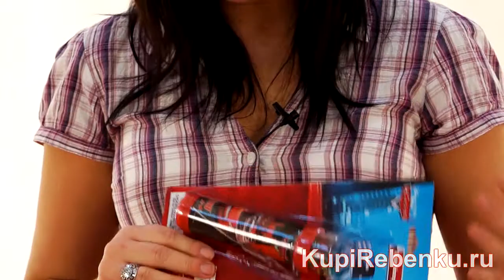Тачки Калейдоскоп 23544